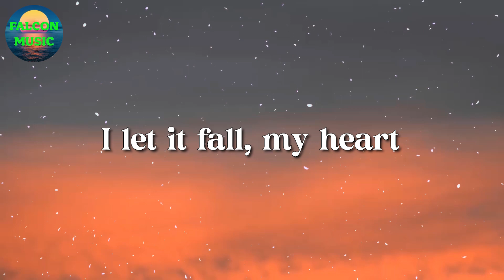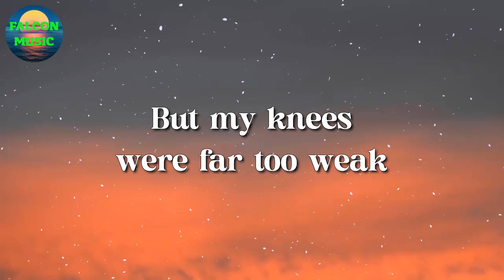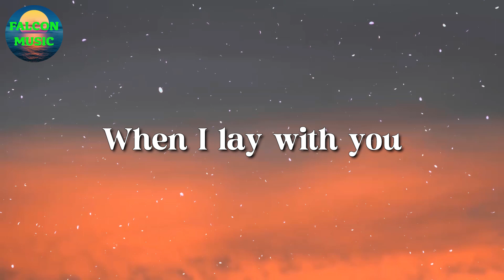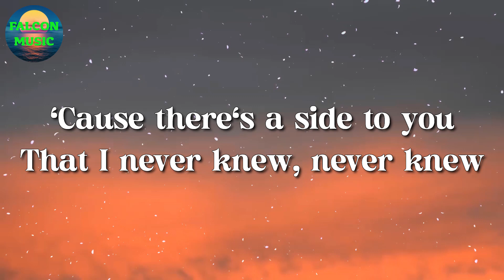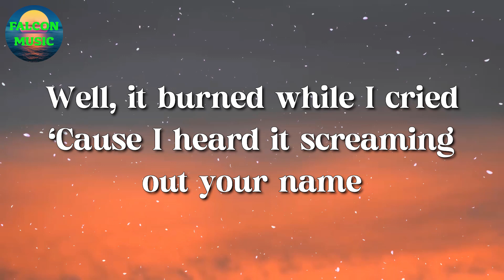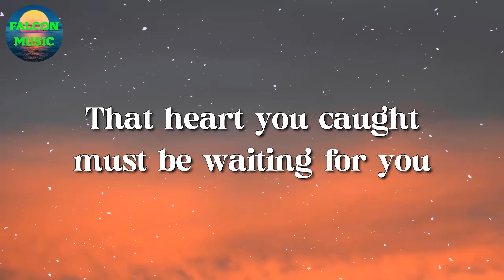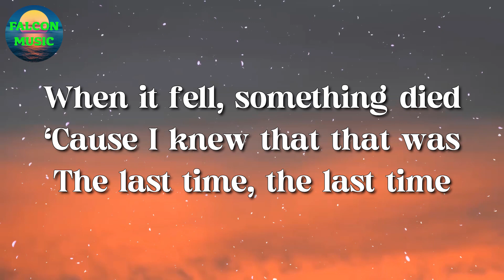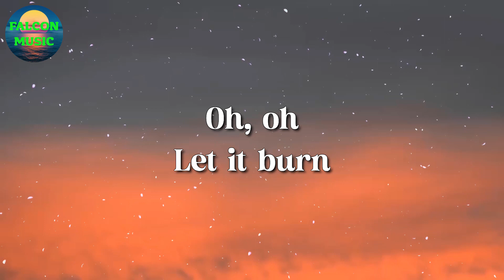🎵 Adele - Set Fire To The Rain (Lyrics)